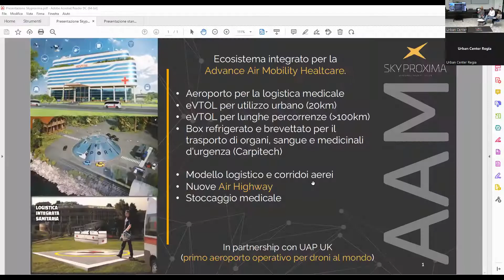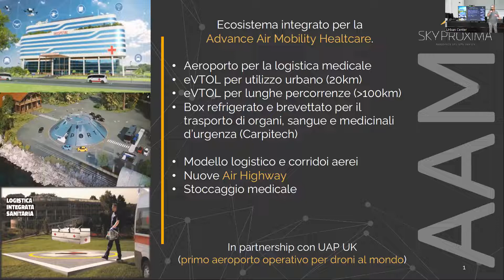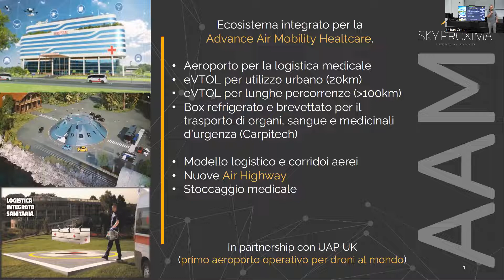Un caffè con le startup - III edizione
🇮🇹 Un evento in cui si potranno conoscere le startup insediate in Urban Center attraverso una serie di interviste dedicate ad ognuna di esse.
🇬🇧 An event where people can discover the urban center’s startups through a series of interviews dedicated to each one.

A questa edizione hanno partecipato:
00:00 | Daniele Gulic, Skyproxima
21:12 | Margherita De Angelis, Nanodent